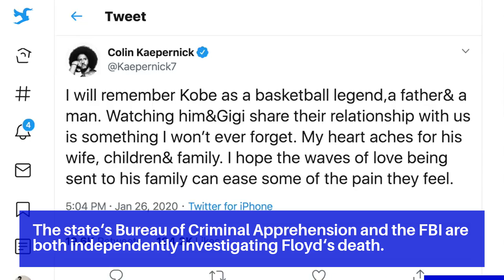George Floyd's death is why Kaepernick kneeled, LeBron James says: 'Do you understand now?'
Floyd died on Monday after a white Minneapolis police officer pressed his knee onto his neck for at least eight minutes while Floyd repeatedly said he could not breathe.

The state's Bureau of Criminal Apprehension and the FBI are both independently investigating Floyd's death.

Some celebs called for justice, while others such as Common tweeted the words "ICantBreathe," the words Floyd said to the officer as he was pinned to the ground.

The video of a Minneapolis police officer killing a defenseless, handcuffed man is one of the most vile and heartbreaking images I’ve ever seen.

Demarcus Lawrence, a linebacker for the Dallas Cowboys, said it's hard to feel safe when minorities are being killed by the people who are meant to protect them.